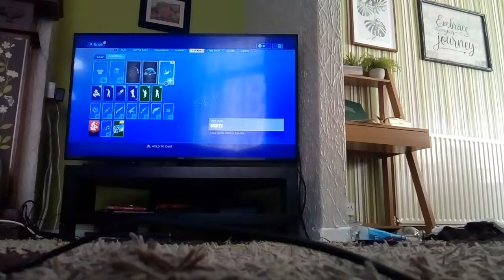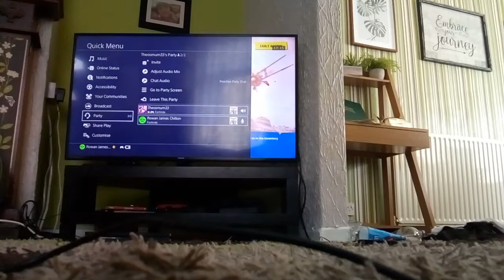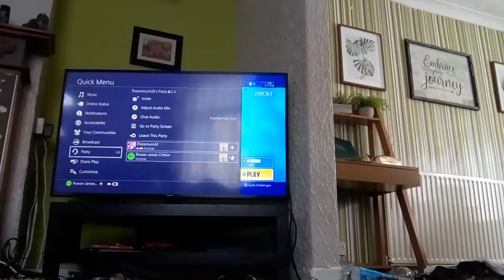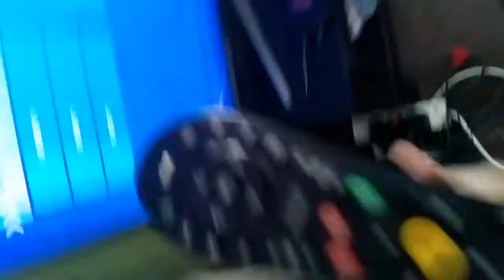FIRST VLOG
OMG REEEEEEEEEEEEE